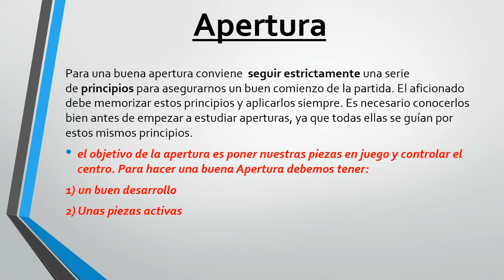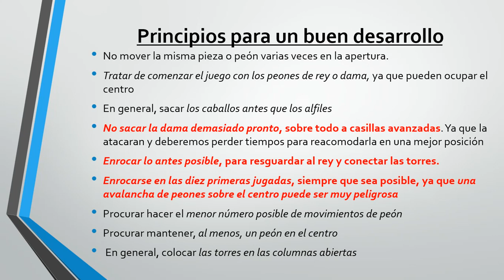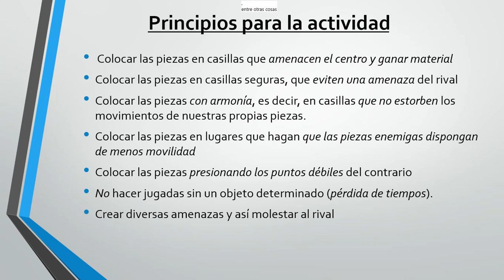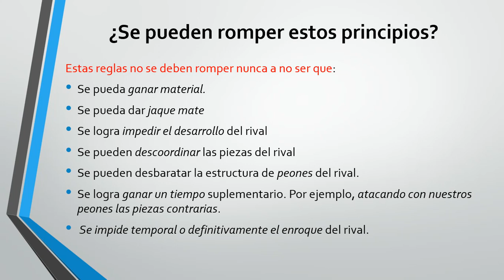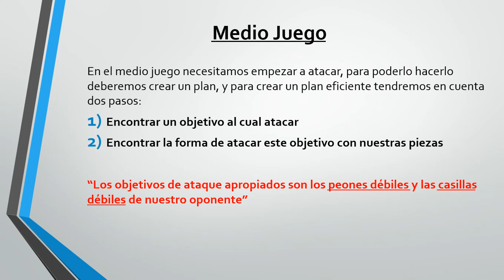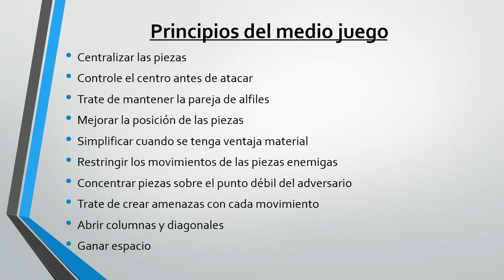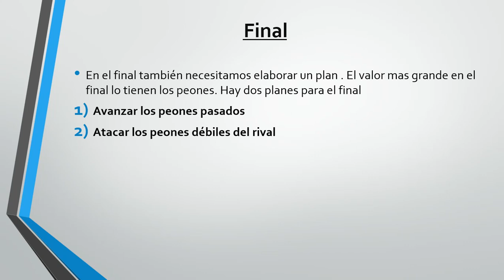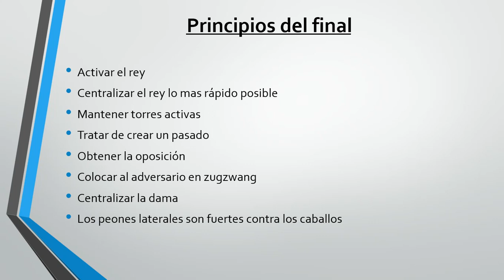Principios Estratégicos básicos de ajedrez